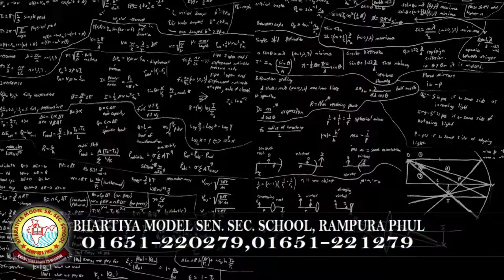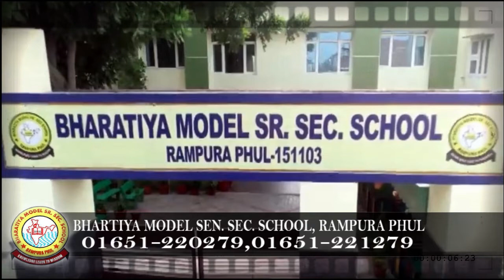16 January 2022 | Today Hukamnama | Darbar Sahib | Amritsar | Nc7 News | Aaj da Hukamnama